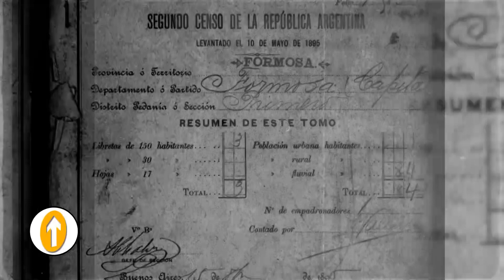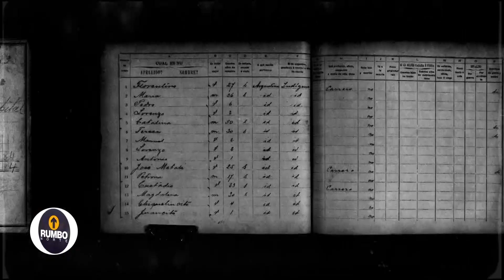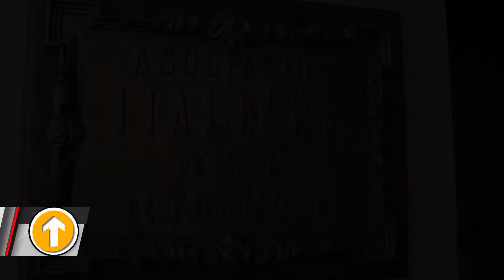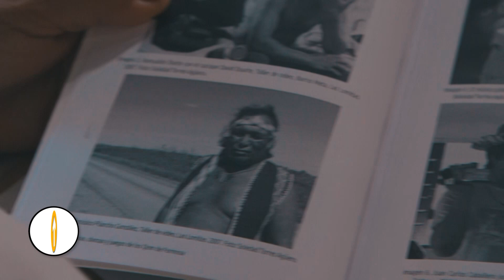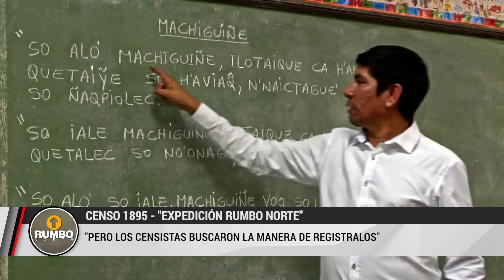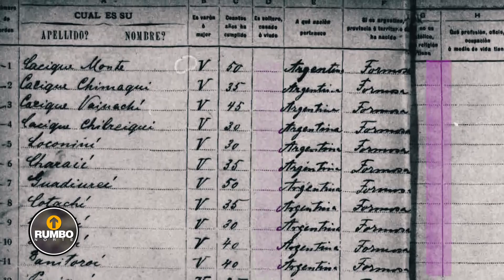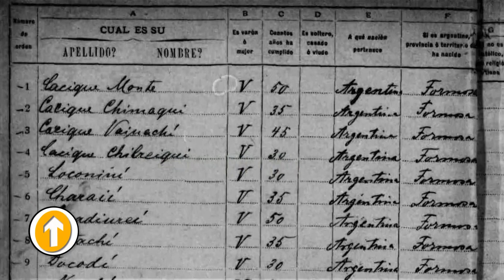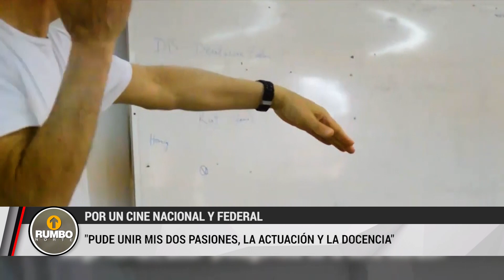RUMBO NORTE 120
Un nuevo encuentro para descubrir historias que forman parte de una sociedad en crecimiento.

¡Nos reencontramos el viernes!